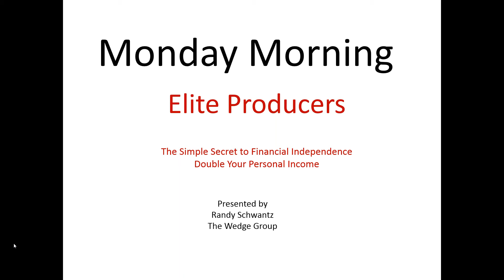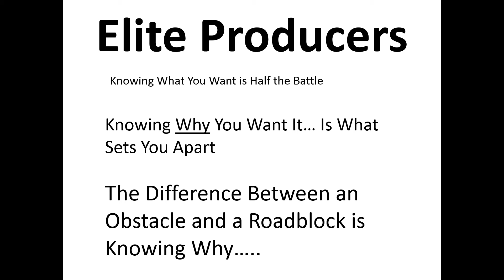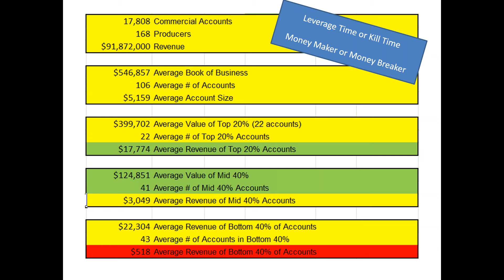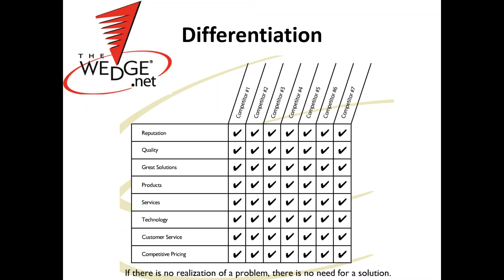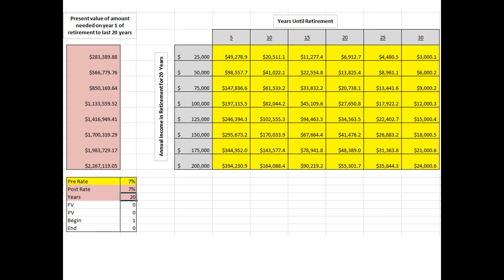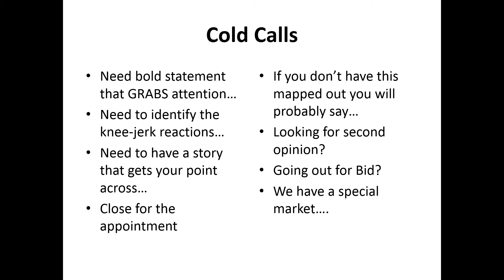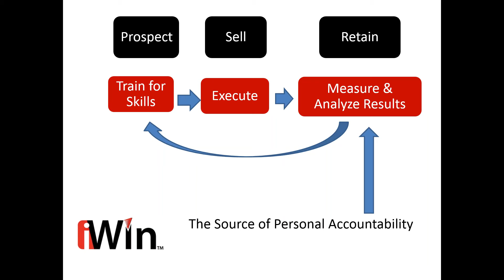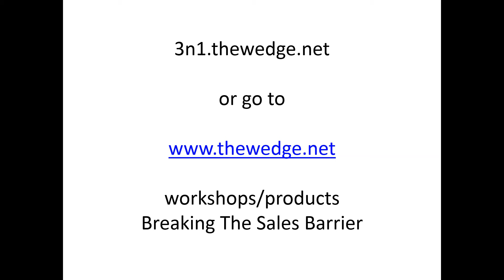Monday Morning: Elite Producers… The Simple Secret to Financial Independence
Author of The Wedge, Randy Schwantz has taught thousands of producers “How to Get their competition Fired without Saying Anything Bad about them.”

In this Monday Morning webinar, he walks you through what it would mean to you and your family to become an Elite Producer. He explores The Simple Secret to Financial Independence… Double Your Personal Income… and then he shows you how to do it.

Watch the full Monday Morning video:
MONDAY MORNING LINK

or

Watch a short overview of this interview:

2-3 Minute "I" Opener
I-OPENER LINK